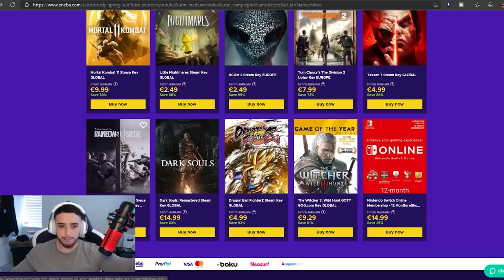Airsoft MP7 Spits Actual FLAMES!?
this Airsoft Situation Was Genuinely Intense...

hey there :)